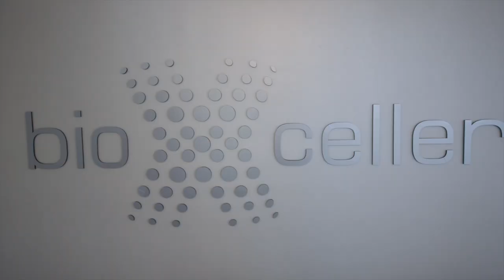WATCH : Why I Chose to Receive Stem Cell Therapy For HERNIATED DISC In Lower Back!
In this video, Delvis Dutton and his mother discuss their experience with stem cell therapy for a herniated disc and their overall lower back pain. they share the reasons why they decided to go through with the treatment and what their experiences were like. This is an important video if you are considering stem cell therapy as an option for treating your own back pain.

00:00 - Intro
 01:08 - “It’s already changed her. The hope of this has already changed her mentally.” - Delvis
01:30 - “I started their diet about three weeks ago and I’ve lost 22 pounds. We are supposed to stick with the diet for at least seven or eight months, I plan to stick with it for life. It’s fabulous.” - Brenda
02:06 - “First time in my life that I had to be helped into an airport with a wheelchair because I couldn’t walk, my back went out before I got here. I had the IV drip on Monday, Tuesday morning I could walk.” - Delvis
02:25 - “Just the way that the process is and the professional atmosphere, I’ve never experienced anything like the help that you’re given all the way through this whole process.” - Delvis
02:39 - “This is my first, time but I pray I get to come back sometime, just to visit.” - Brenda